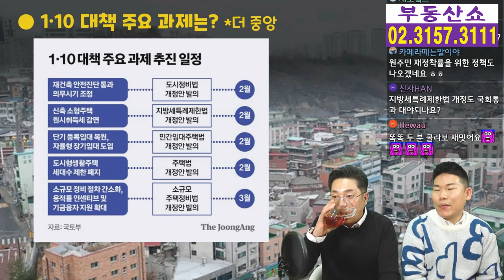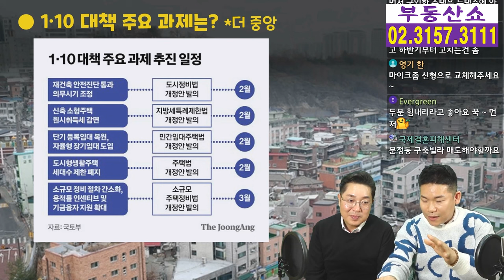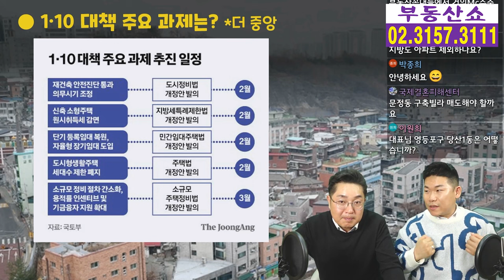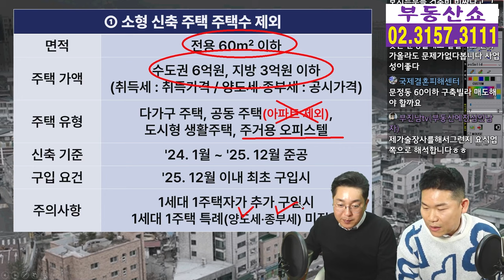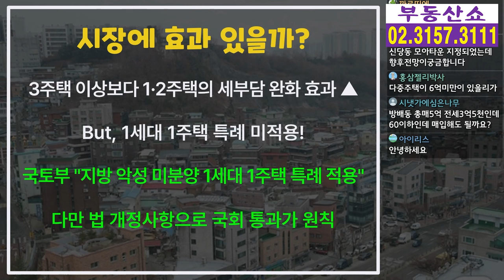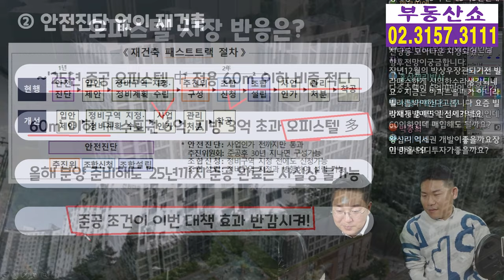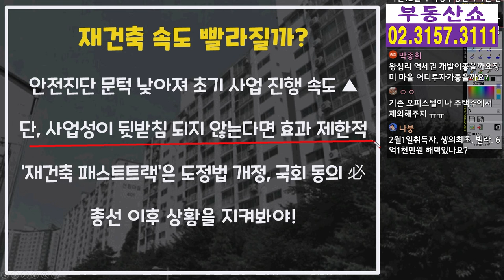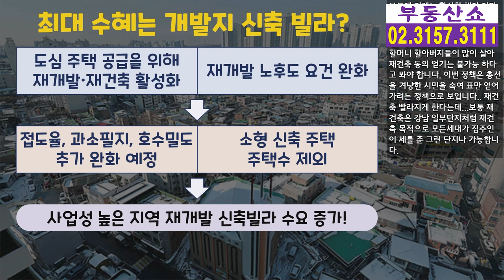1.10부동산대책 실익 계산, 시장반응 나비효과 !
1.10 부동산대책 발표 이후
시장에서는 실효성 논란과
과연 정말로 실행 될지,
세제혜택에서의 실익 계산 등
시장 반응이 제각각인데요,
정창래 대표님과 함께 하나씩 알아보겠습니다.